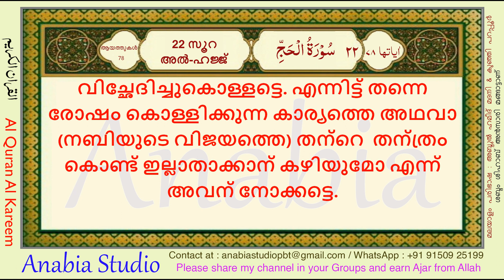KR 0943 Malayalam s022 011 015